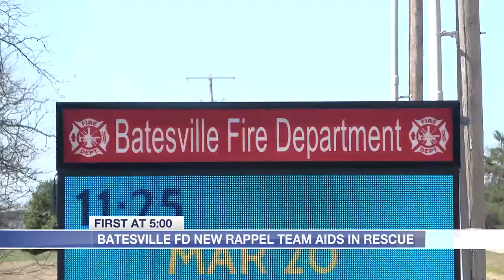Rapel team training